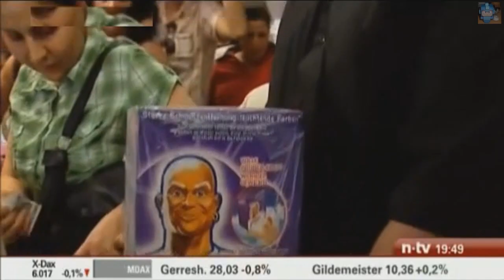n-TV Interview - Und Sonst ?! - FAIL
Käufer im Supermarkt versteht die Frage des Reporters falsch ... =D

"Und sonst?!" - "Ja, sonst ist alles okay :)"